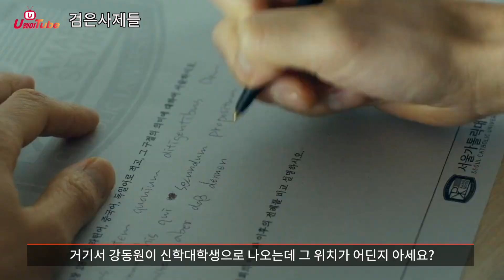여기가 거기였어? 실제 대학교 캠퍼스가 등장하는 역대 영화 TOP5